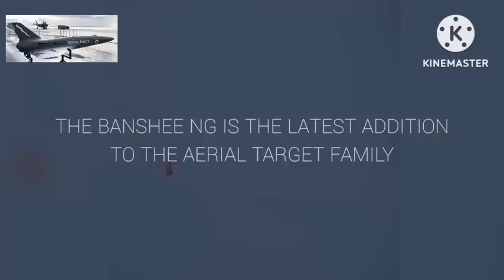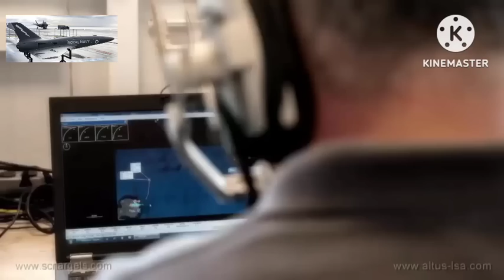Banshee jet 80+200 อังกฤษมอบกามิกาเช่ให้ยูเครน ไม่ระบุจำนวน